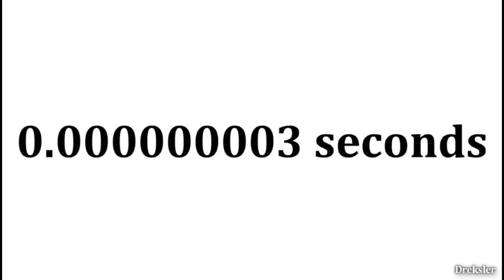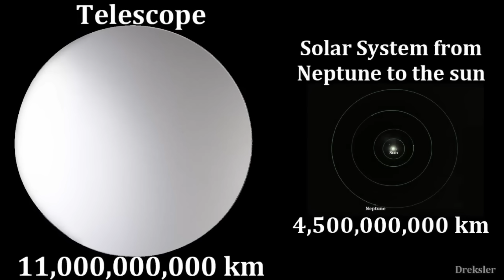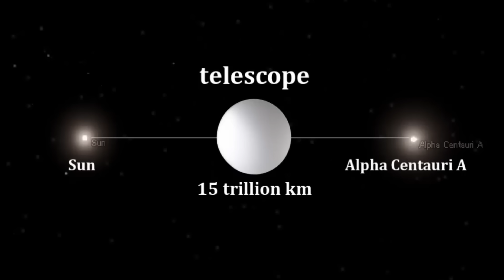Space hmun hla tak atanga khawvel a lan dan !!